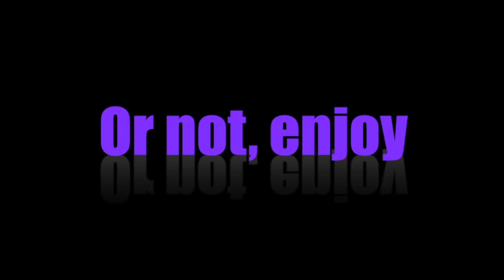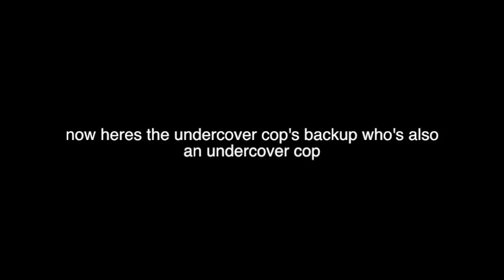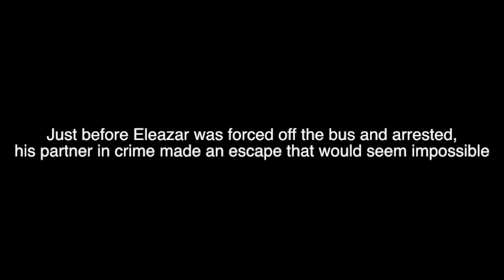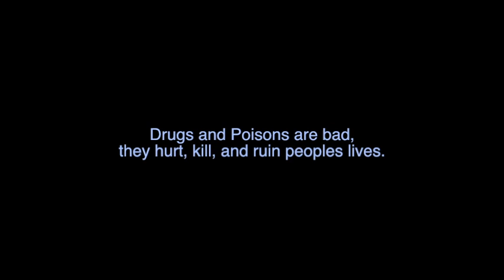flim fest reedited puga landa menera hastin, 2a 100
A comedy so bad it might make you laugh